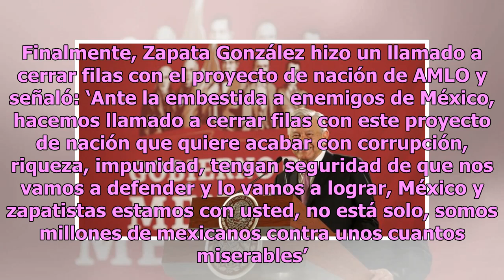AMLO anuncia homenaje a Emiliano Zapata; 2019 se dedicará al revolucionario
El presidente de México, Andrés Manuel López Obrador, anunció en su conferencia matutina que 2019 será dedicado al revolucionario Emiliano Zapata como parte de un homenaje a su gran labor en el país. Señaló: ‘Este año estará dedicado a recordar la gesta histórica que encabezó Emiliano Zapata Salazar...